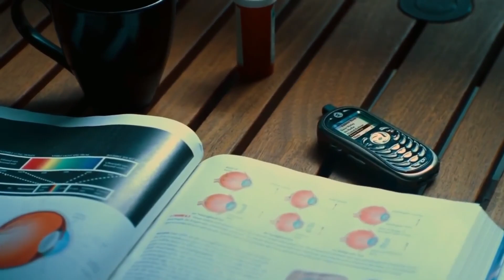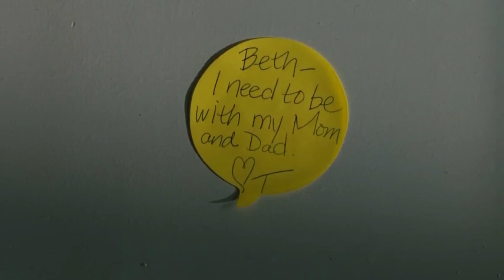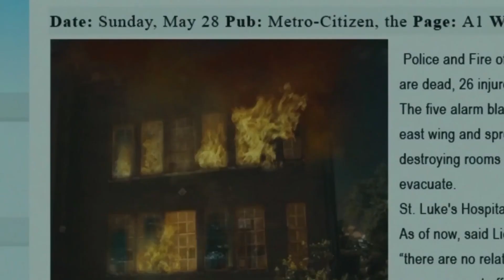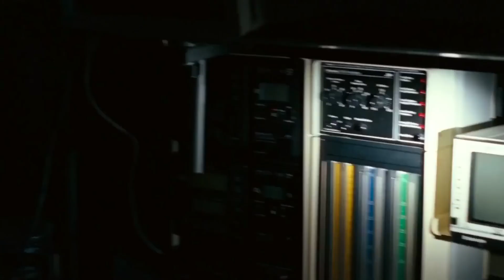One Missed CALL (2008) Film Explained in Hindi / Urdu Horror Story Summarized हिन्दी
One Missed CALL (2008) Horror movie explained in Hindi Urdu here. The American Horror Thriller film “One Missed Call” story summarized with a full ending in हिन्दी explanation. The plot is about a mobile phone which makes dangerous calls to various people. The one who used to get a call, he  / she used to die within a few moments to few days.